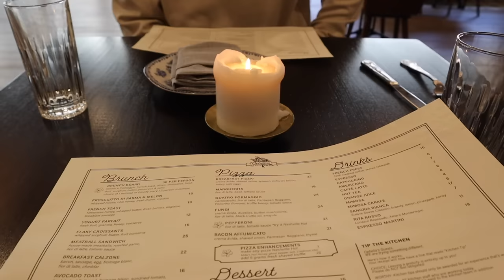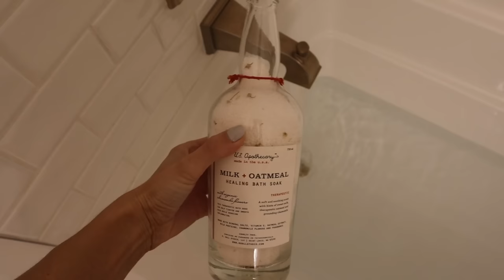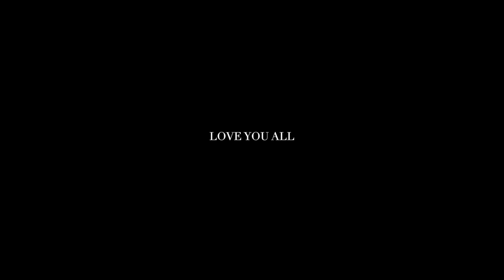VLOG: Staycation in Nashville + lululemon gift guides + Shooting something fun | Rachel Autenrieth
Wunder Train High-Rise Tight
Wunder Puff Cropped Vest
Free to Be Bra
Scuba Oversized Half-Zip Hoodie
Wundermost Ultra-Soft Nulu Crewneck Long-Sleeve Shirt
Ribbed Softstreme Mid-Rise Pant
ABC Jogger
Softstreme Oversized-Fit Half Zip

xx Rach